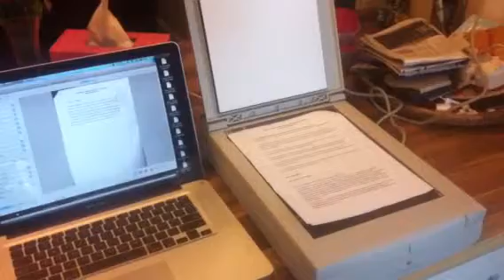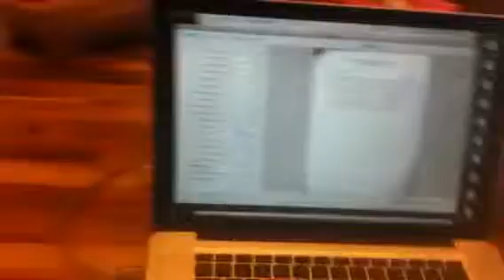SCSI scanner on a modern Mac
Using a few adapters, this Apple Color OneScanner from 1995 will work with a laptop released in 2011. No additional drivers required.